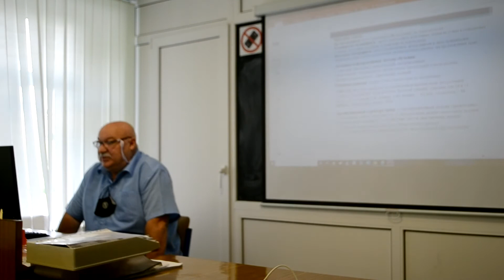Открытый урок: Программируемые объекты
Лектор: Курилов С.Ж. ГБПОУ МО «Одинцовский техникум»

Open Lesson: Programmable Objects
Lecturer: Kurilov S.Zh. Odintsovo Technical College